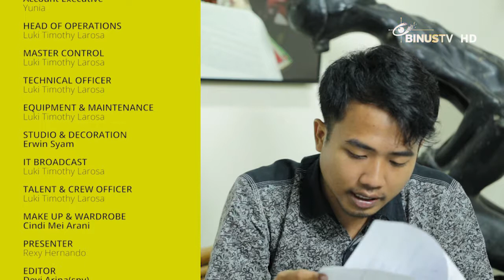RUMAH DEMOKRASI - Perlukah Perda Agama di Indonesia? (Bag. 1)